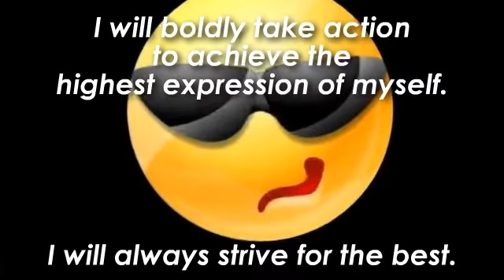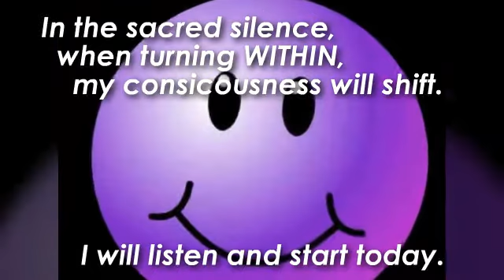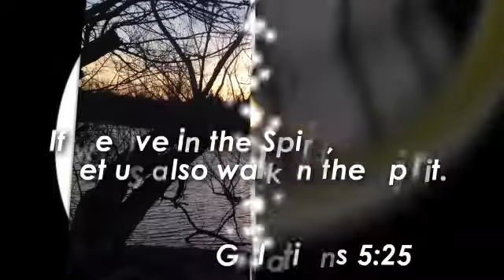The Purpose Within My Soul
Author David Fraser Wright expands on the ideas from
his personal journal and ideas found at the
MindMovies.com blog after a 20 year journey from
diagnosis to a successful transplant in "Transplant